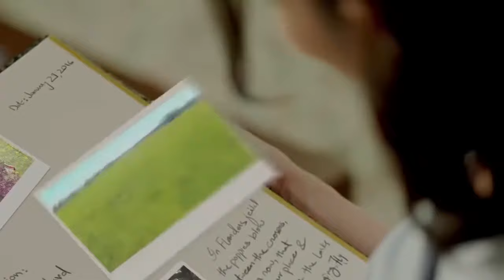Summer Lawn 2016 | Gul Ahmed | Creative Ads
Summer Lawn 2016 | Gul Ahmed | Creative Ads Here You Can Get Every Kind Of Ads From The World. If You Are Looking For Indian Ads, Pakistan Ads, Funny Ads, Makeup Tutorials Its The Right Place.